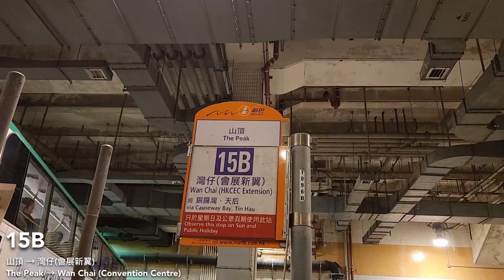【Light In Your Heart】CTB 城巴15B線(山頂 The Peak → 灣仔(會展新翼) Wan Chai (HKCEC Extension))(下層展望)｜[#434]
班次 Departure: 2024/10/11 19:30
用車 Vehicle: 31521 , US2478

港島旅遊路線15B，乃城巴營辦的「山頂探索號」系列路線之一，來往灣仔（會展新翼）及山頂，途經銅鑼灣、司徒拔道及山頂道，只於星期日及公眾假期提供服務。

2024年10月6日：恢復服務，改為由山頂單向開往灣仔（會展新翼），開出時間為17:30及19:30。

Bowan